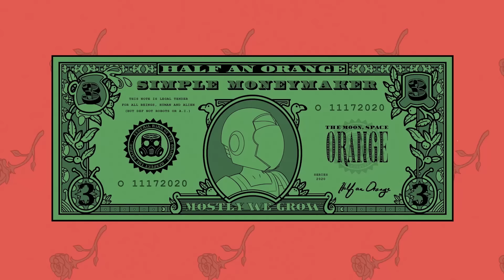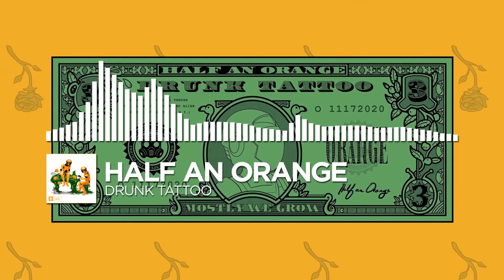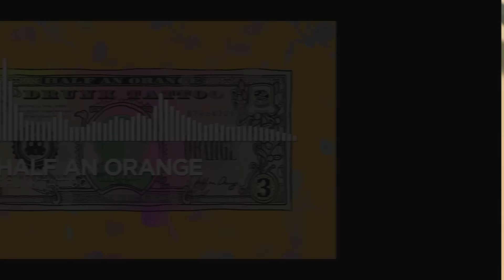Half an Orange - Simple Moneymaker (feat. ChillinDude) / Drunk Tattoo [Monstercat Release]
Genre

✏️  Lyrics: Simple Moneymaker
I should have been a skater
Maybe a heartbreaker
Some kind of creator
A simple moneymaker
I’m just a simple moneymaker

Time passes me by
I am but cold but its July
And I know that my disguise
Will melt off in the sunrise
And I know that it's designed
For the sun to make me shine
But it feels like this time
That my hearts been mummified
And I won’t make it to the night

They tell me I’m too young
To be thinking like this
Got my life ahead of me
but feel like it's in abyss
Like my life left for a mistress
Called me back I must have missed it

I think I can fix myself if I write rhymes
But I’m lying to myself and I know that it’s a sign
That the more I try to sing and the more I ink down
I get further in my head and the ink it makes me drown
All these the words I put on paper they become my traitor
Saying I’m a failure, fuck where’s my eraser?
I left at my neighbors
This pain is in my nature

At my nine to five
Man I don’t feel alive
From the suburbs where I drive
Feels like 25 to life.

✏️  Lyrics: Drunk Tattoo
Don’t you know that I’ll be here for you?
Until we got nothing left to do
Tell a couple jokes and enjoy the view

Until we got nothing left to prove
Write it down in ink I’m a drunk tattoo
Always here with you

Don’t you know that I’ll be there for you wherever you go
I’m a guarantee like Curry’s three and Harden’s free throw
Whenever you’re lost I’m blue I’ll find some clues to see you soon
And when this show ends the credits roll with our tune

The piano is out of tune but I’ll play it for you
So we can have stuff to do in the afternoon

I’ll be here for you ya I’ll do it with you
I’ll stick until it’s through ya you know that it’s true

Sometimes we laugh and sometimes we cry
Sometimes we get drunk and buy shit that we find online

If you’re lost call me fast
I’d drive down in a flash
Two hands on the whip won’t crash
Changing lanes so quick whiplash

Twist and turns so fast life feels like a Tarantino
Don’t know where it ends roll the dice a casino